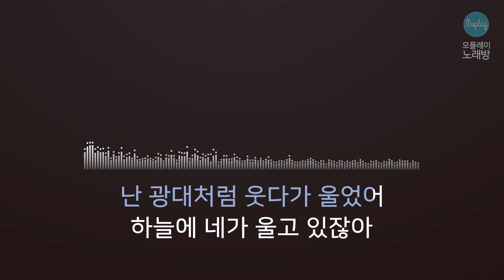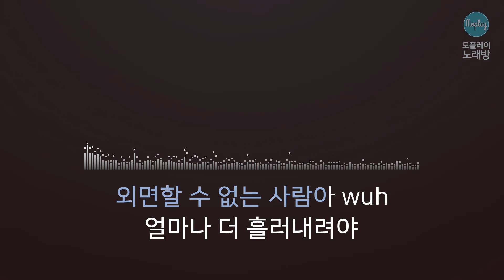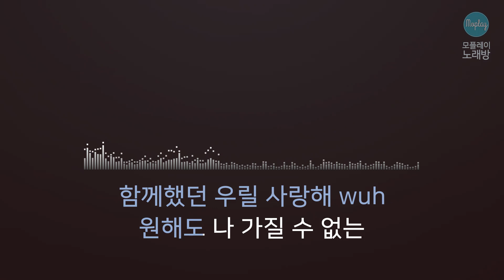[모플레이] 김경호 - 비가 되어 흐르는 너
김경호 - 비가 되어 흐르는 너

작사 권지희
작곡 박정식